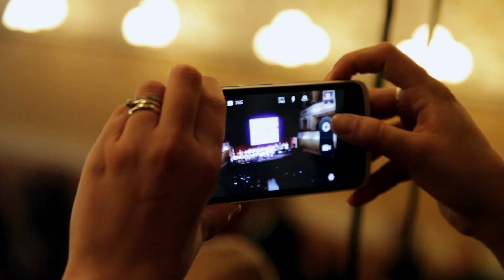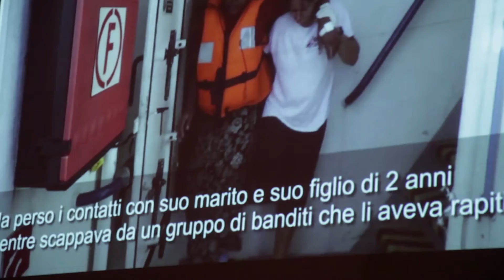Fano - Cittadinanza onoraria al piccolo Divane alla presenza del presidente del Senato Pietro Grasso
Fano 18 novembre 2016 - Il presidente del Senato Pietro Grasso è stato a Fano per prendere parte alla cerimonia di conferimento della cittadinanza onoraria fanese al piccolo Divane, il bambino camerunense nato il 18 ottobre 2015 a bordo della 'Dignity 1', la nave di Medici senza Frontiere che aveva tratto in salvo la madre da un gommone alla deriva nel Mediterraneo. Una volta sbarcati in Italia, Divane e Collin's, la madre, si sono stabiliti a Fano, dove il 6 gennaio scorso il piccolo è stato anche battezzato. La cerimonia per il conferimento simbolico della cittadinanza si è tenuta al Teatro della Fortuna. ''dobbiamo costruire ponti e non muri'' ha detto il sindaco di Fano Massimo Seri. Oltre al presidente Grasso erano presenti anche rappresentanti della Marina Militare e di Medici senza Frontiere.